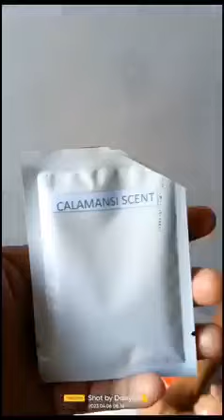DIY DISHWASHING LIQUID PARA TIPID☺️😅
DIY DISWASHING LIQUID PARA TIPID☺️ diy dishwashingliquid do it yourself..leave it for 24hours..update ko kayo bukas kung successful sya ☺️